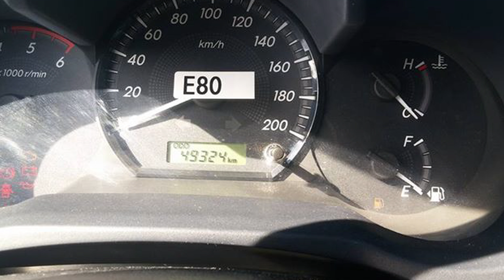Toyota Hilux Año 2015 Cabina Sencilla en Venta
Para Mas Información DEL cARRO lLAMAR 33938478